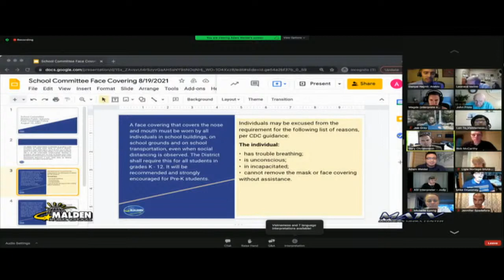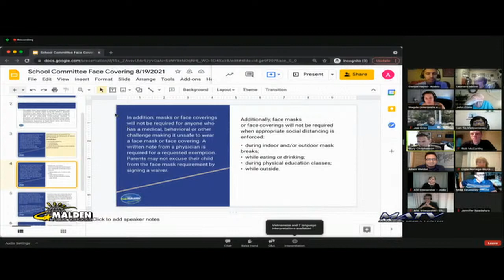Special School Committee August 2021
ACTION
1. Call to Order and Roll Call of Committee Members
2. Public Comment
3. Employee’s Request for Non-Resident Student Enrollment
4. Face Coverings Policy Update
5. Adjournment